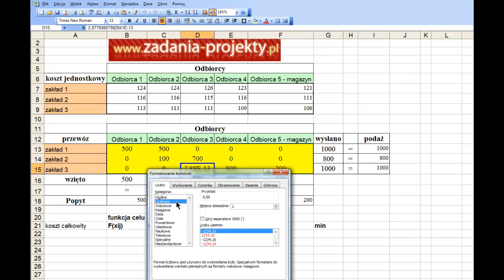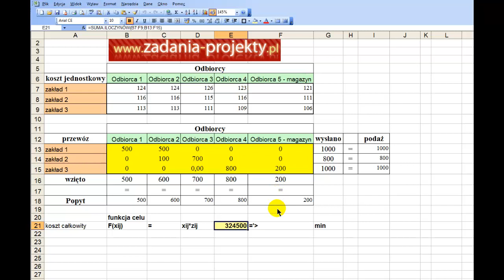Dodatek Solver - zagadnienie transportowe - koszt transportu przy ograniczeniu popytu i podaży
Treść zadania:
Firma posiada 3 zakłady produkcyjne pewnego produktu, które są sprzedawane do 4 stałych odbiorców. W tabeli "koszt jednostkowy" wymienione zostały koszty jednostkowe na poszczególnych trasach. Ustalono dodatkowo jednostkowy koszt magazynowania w kolejnych zakładach na 121, 111 oraz 106 j. Znając popytu wynikające z umów na poziomie 500, 600, 700, 800 ustalić należy plan produkcji minimalizujący koszt całkowity transportu w firmie. Uwzględnić należy możliwości produkcyjne na poziomie 1000, 800 oraz 1000 j.